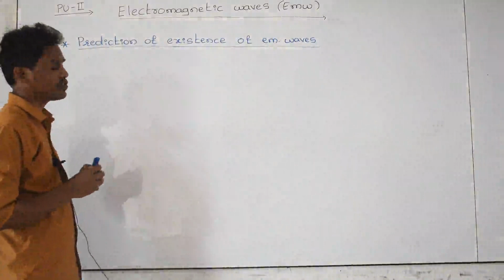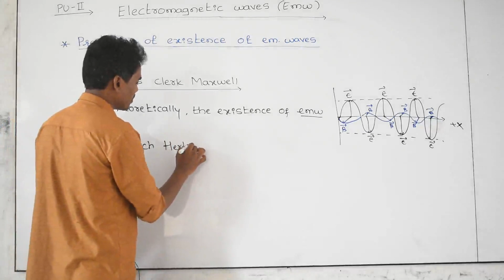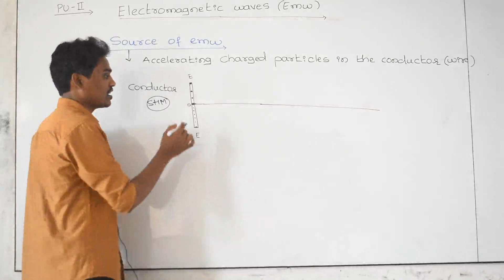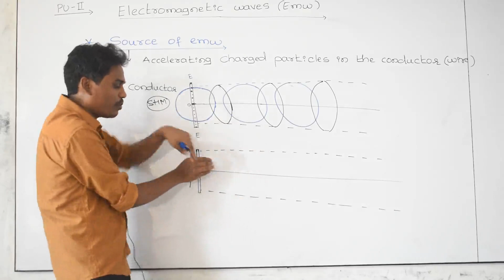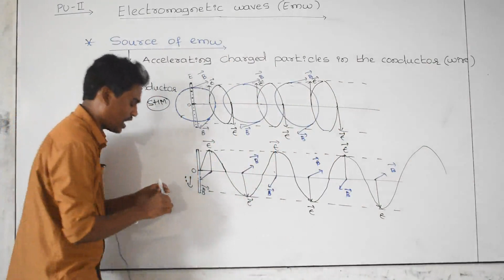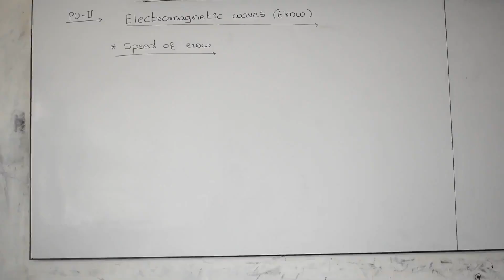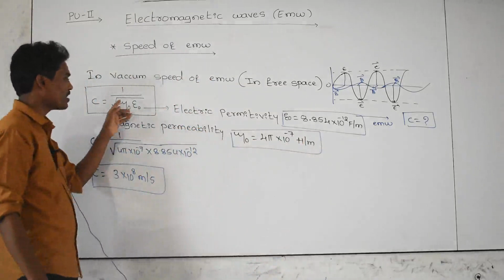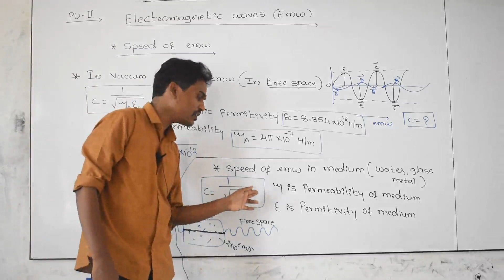DAY 02 ARYABHATA PU SCIENCE COLLEGE DHARWAD PHYSICS ELECTROMAGNETIC WAVES EMW PROF KALYANI SIR